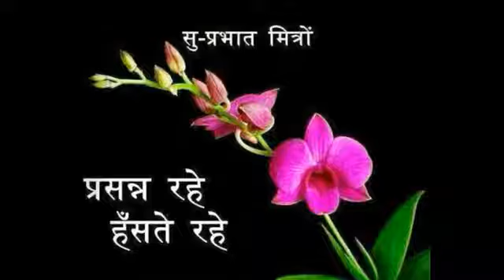M,H Kumar(5)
Mahawar